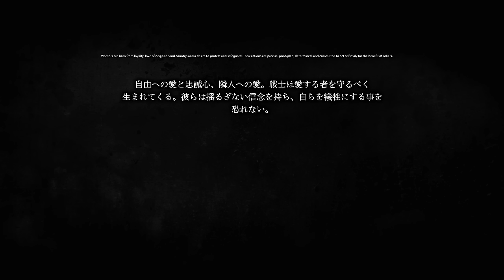【PC字幕】Medal of Honor 2010 キャンペーン#10 "Rescue the Rescuers" END【4K】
OS : Windows10 64bit
CPU : Core i7-7700K 4.2GHz
RAM : 16GB
GPU : GTX1080Ti 11GB+Asetek
キャプチャボード : Monsterx u3.0r
モニター : LG-4k 27インチ
キーボード : K65 RAPIDFIRE Cherry MX Speed RGB COMPACT
マウス : logicool g402